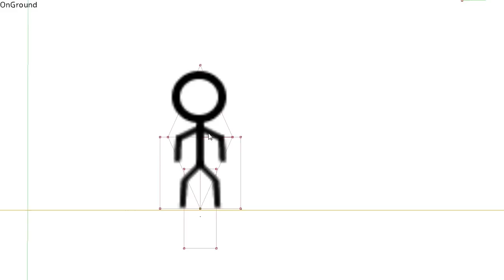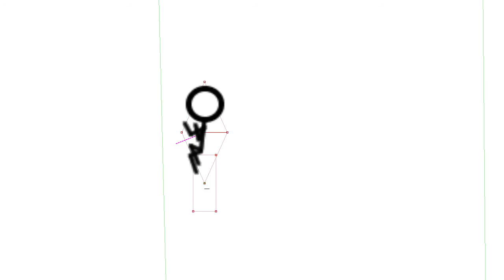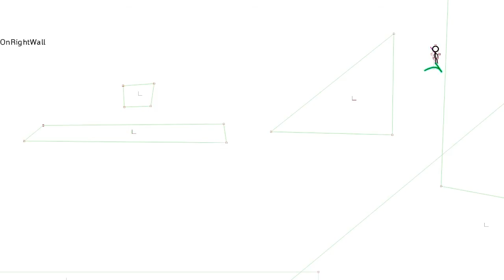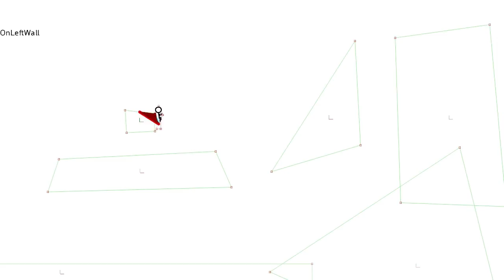Stick Ninjas DevLog 13: Greenlight and more...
In this week's episode I talk about Steam Greenlight, more about my productivity, why my old wall-jumping code feels better, and getting prediction working in the physics engine.